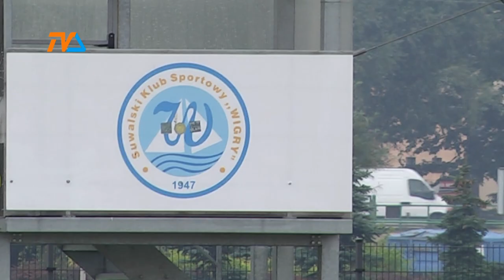Apetyt Wigier rośnie. Entuzjazm prezydenta maleje. |TVSUWAŁKI